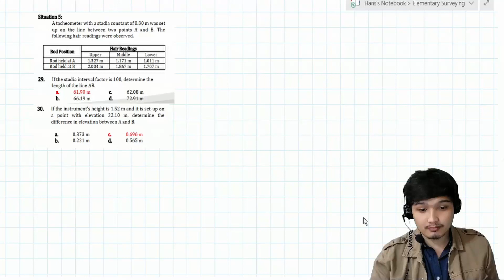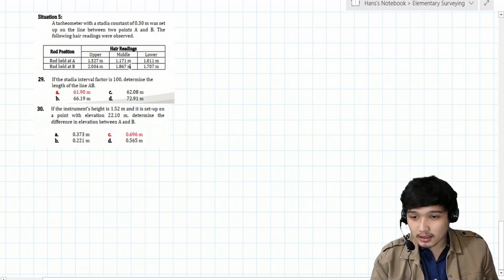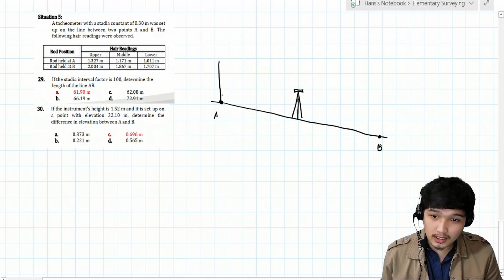Elementary Surveying | Measurement of Horizontal Distances | Stadia Method (Part 2)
This lecture is a review style discussion with brief introduction to concepts, important formulas, and mainly focuses in the application to civil engineering board exam problems.